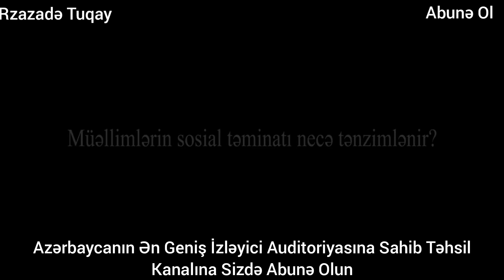Müəllimlərin Sosial Təminatı Necə Tənzimlənir?